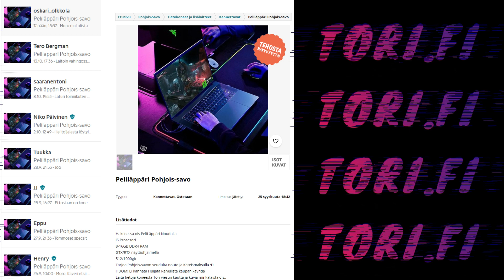Roustaus Tori.fi Osto ehdotus Peliläppäri Pohjois-savo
Tori.fi Pelikannettava Osto Roustaus Tulossa :D